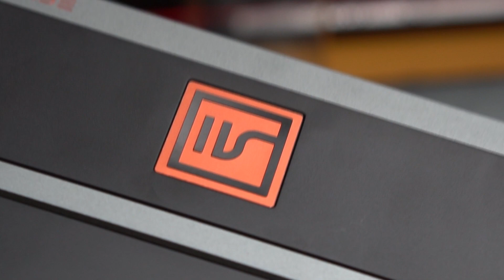INFIVERSE INFI75 Mechanical Keyboard Unbox